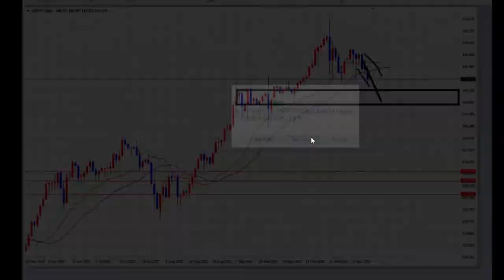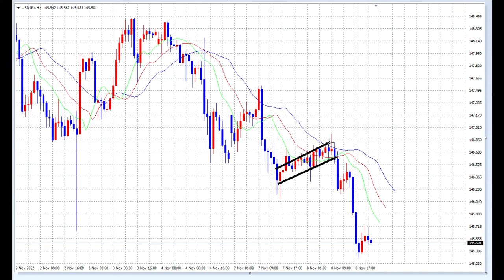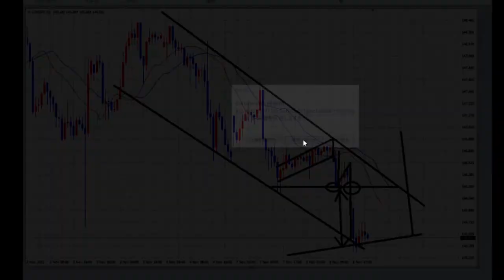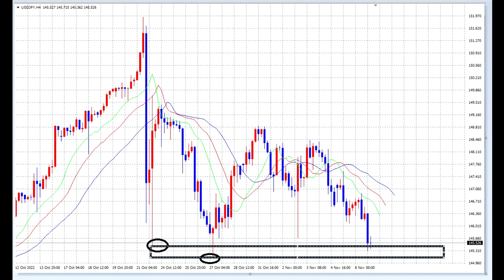【FX】N字SELLのチャンス